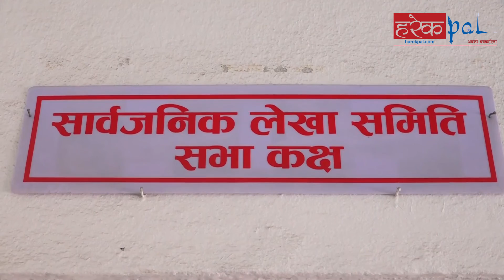फास्टट्रयाकको ठेक्का प्रक्रियामा अनियमिताको अध्ययन गर्ने l Dr Rojnath Pandey